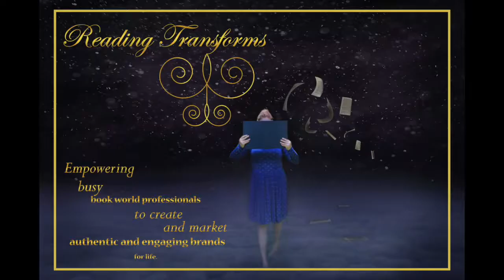How to Overcome Nervousness as an Author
As an author, doing things like live broadcasts, recording videos, doing interviews, being on the radio, handling book signings, etc can be nerve-wracking. Here's a simple tip for overcoming that fear and nervousness and rocking it out for your fans!